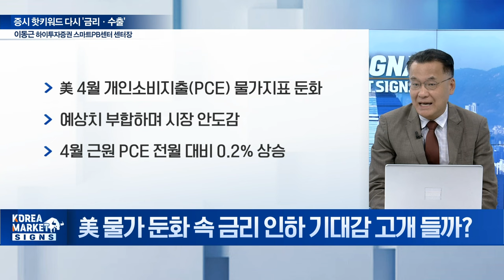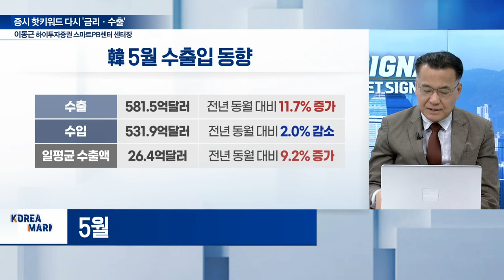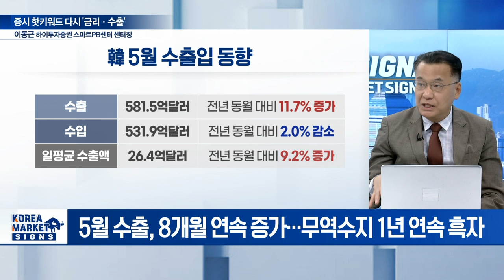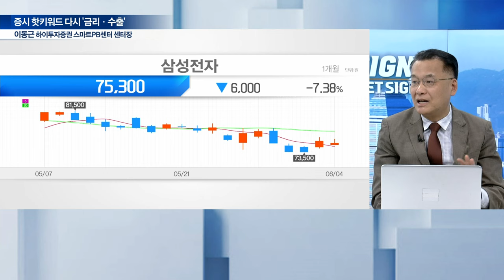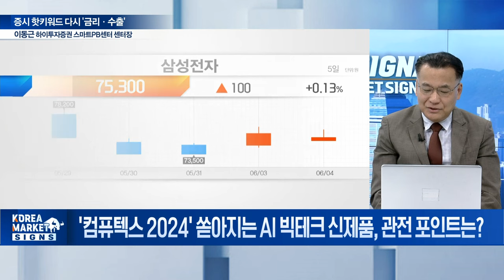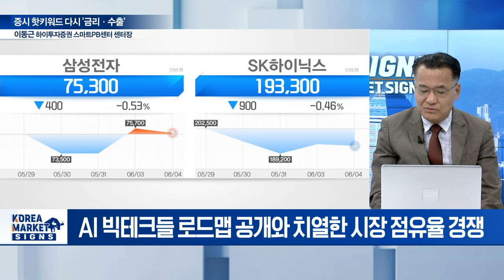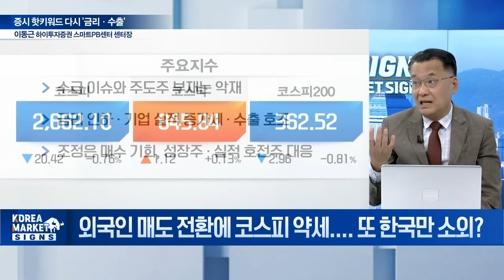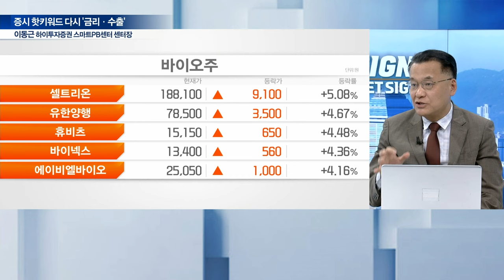외국인, 하루 만에 순매도 전환... 증시 핫키워드 다시 '금리 · 수출' / 이동근 하이투자증권 스마트PB센터 센터장 | Market Signal (20240605)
Q. 美 물가 둔화 속 금리 인하 기대감 고개 들까?
Q. 4월부터 성장·고용 냉각 뚜렷, 경기 둔화 시그널?
Q. 韓 5월 수출 데이터에 주목해야 하는 이유?
Q. '컴퓨텍스 2024' 쏟아지는 AI 빅테크 신제품, 관전 포인트는?
Q. 외국인 매도 전환에 코스피 약세... 또 한국만 소외?